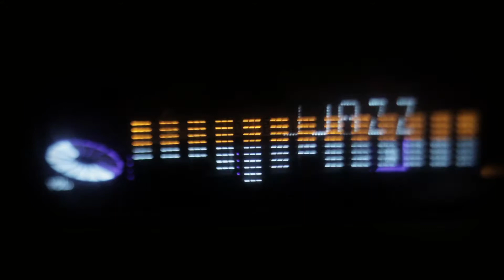They almost forgot about rock’n roll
This song was also a demo for the band members to listen to.
 I was planning to let the members listen to it in a nearly completed state, considering the arrangement firmly, but the song is too short and the verse part is not enough.  Only one verse is sung.😮
 Looking at the lyrics card, there are up to 3 verses. 😅
"Recently, there aren't any rock'n'roll bands out there with just dance music like EDM. It's okay because the times repeat. Electronic music is good, but rock'n'roll is dance music at first." Like this lyrics.
 But I only sing the first verse and chorus part, so everyone doesn't understand the meaning of the whole song.
 I want to record 2 verses and 3 verses and let everyone hear them someday 😆

They almost forget about r&r    Eat it there

                         Lyrics & song by TJ Kato

Also, EDM is coming on my radio
Where was gone There is no Rock’n roll band
A little patience, I’m waiting on the band
The times will come again
Its coming so soon

They almost forgot about rock and roll
But it’s only sleeping . rock and roll

Similar dance music wraps the world
As I just can't be satisfied you
Please tell me I wonder what happened
Even rock and roll is dance music at first

 Please don’t forget about rock and roll
 Please don’t forget about rockers soul
 But it’s only sleeping . Ours rock and roll